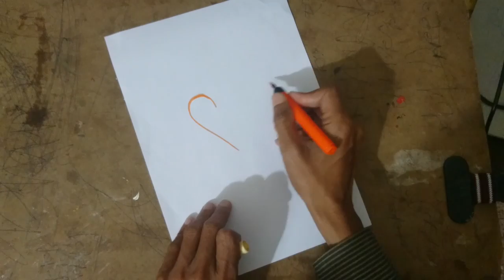HOW TO DRAW MR BEAN CARTOON